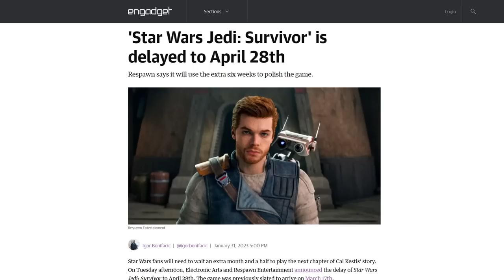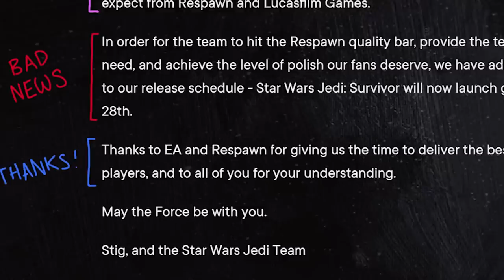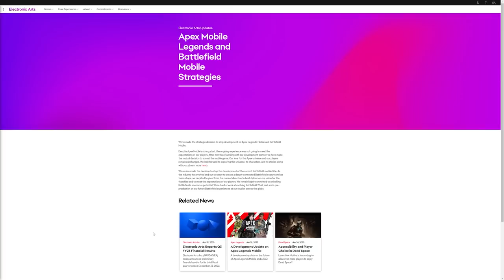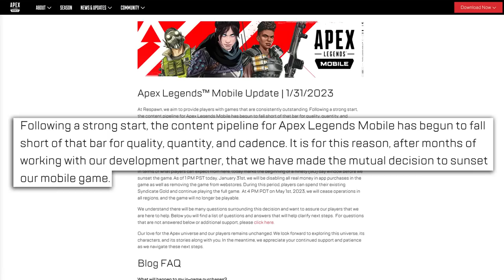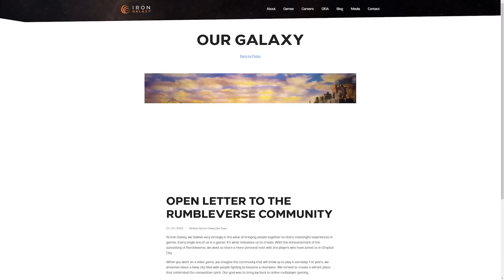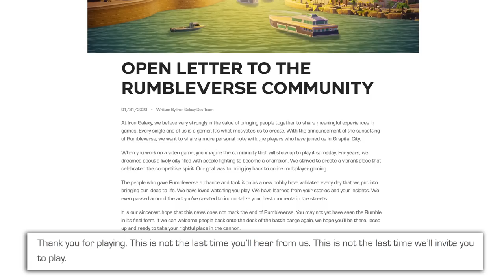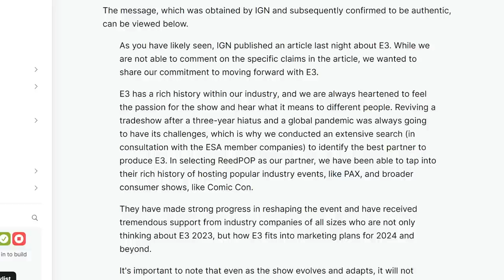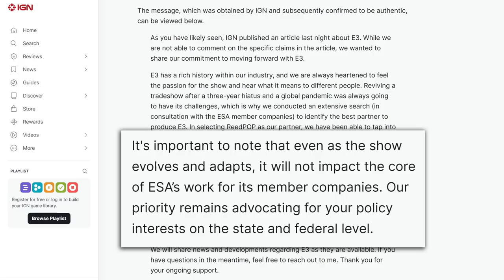This Week's Best Delivery of Bad News - Delayed Input with Kyle Bosman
Don't worry, my eye becomes slightly less irritated as the video continues.